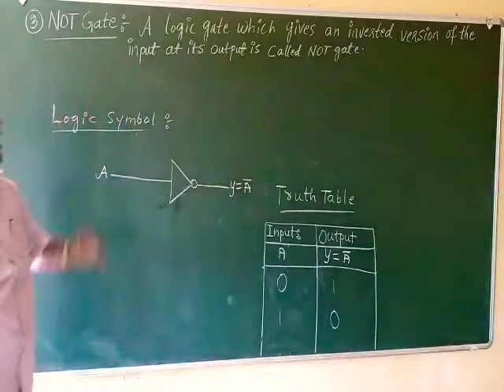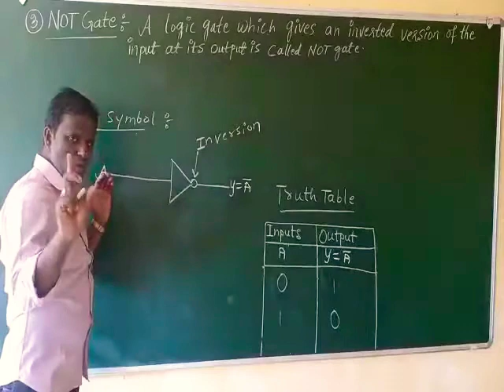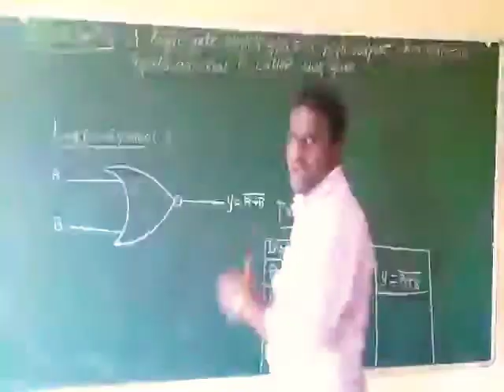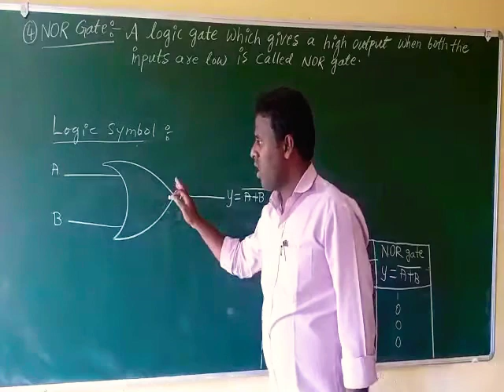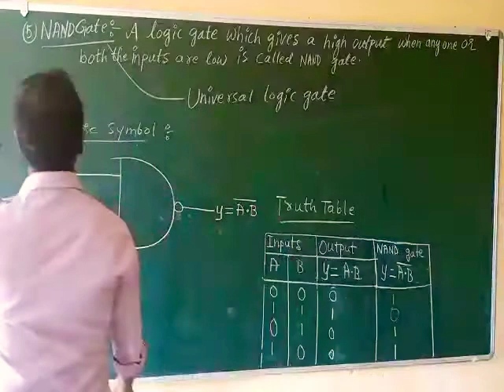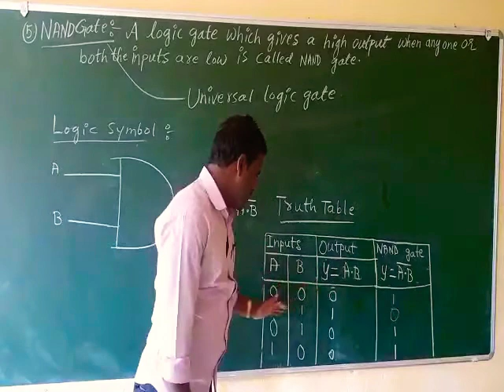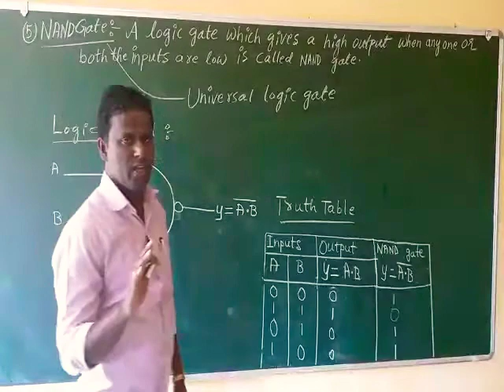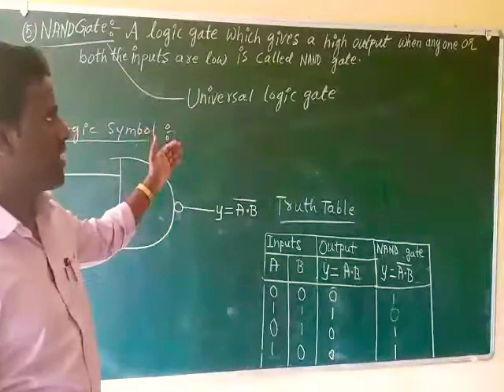DAY 6.2: SEMICONDUCTOR ELECTRONICS PUII PHYSICS